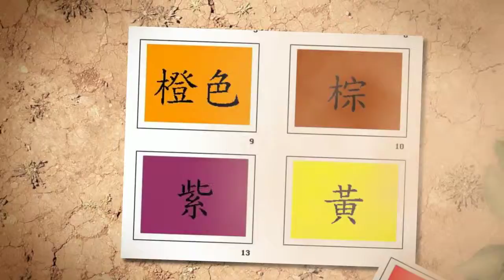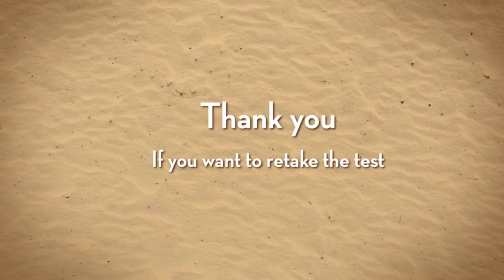Color Test -01